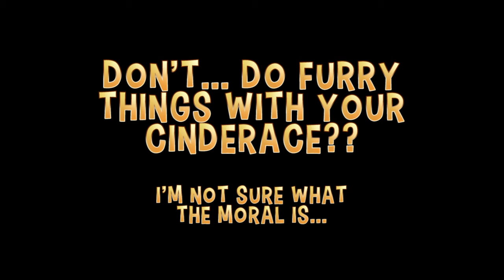Don't do this to your Pokemon | Cinderace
This one is based on the current anime.
Next video on February 1st! A new video on the first of each month!

Alan Mandernoone
Patrick L
Olivier L
Alexey Z
Yohao88
Stephanie R